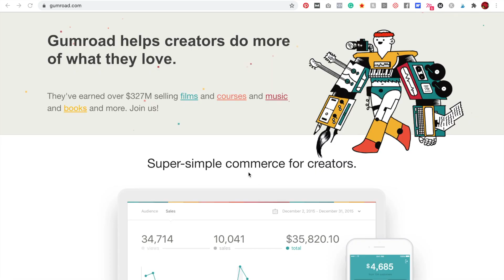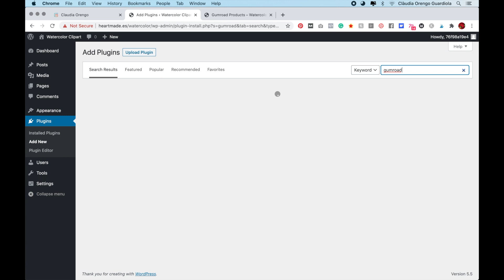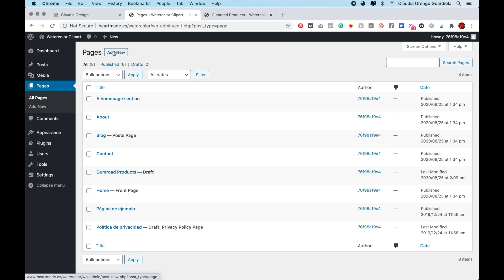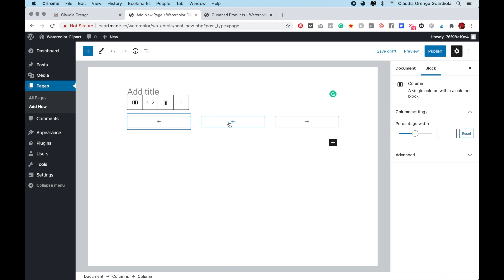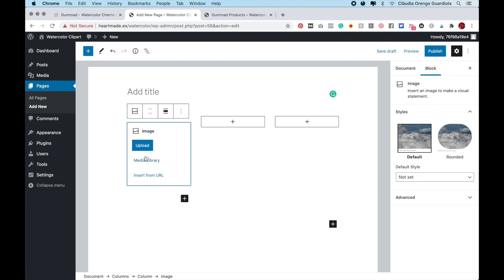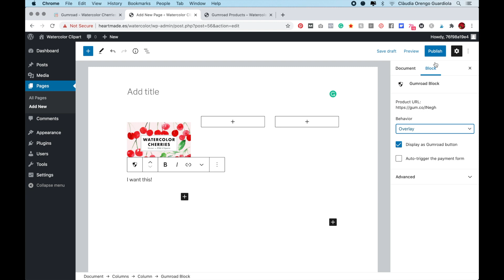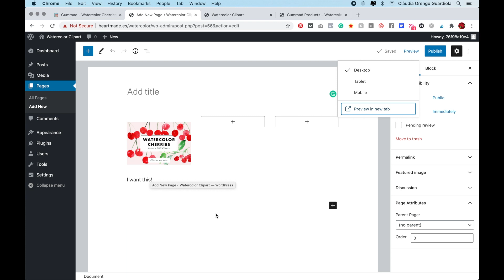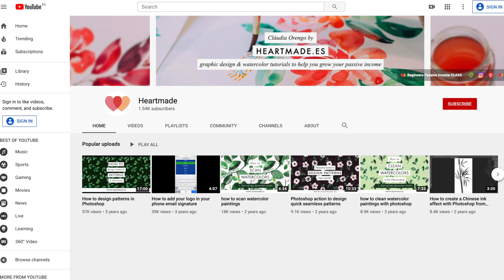Gumroad Tutorial to Sell your Digital Products on your Website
If you want to earn passive income as an artist or designer, Gumroad app is your solution. In this Gumroad tutorial, I’m teaching you how to sell with gumroad in your own website. The example I’m showing you is using Gumroad in Wordpress but you can use it in any other platform.

Also, I have a Facebook group for creatives like us FREE to join and connect with people from all over the world!

Finally, if you want to start making money from your art and designs while you sleep, you can join my Beginners’ Guide to Passive Income Class here: